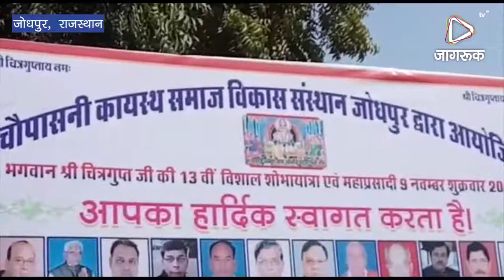JAGRUK TV : जोधपुर : भगवान चित्रगुप्त की शोभायात्रा निकाली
भगवान चित्रगुप्त की शोभायात्रा निकाली
आकर्षण का केंद्र रही झांकियां, शहरवासियों का मन मोहा
जोधपुर। चौपासनी कायस्थ समाज विकास संस्थान के तत्वावधान में शुक्रवार को भाईदूज पर भगवान चित्रगुप्त की शोभायात्रा निकाली गई। शोभायात्रा में शामिल झांकियों ने शहरवासियों का मन मोह लिया।
अध्यक्ष देवेंद्र माथुर व महासचिव जगदीशलाल माथुर ने बताया कि कायस्थ समाज के गुरु प्रकाशानंद महाराज के सान्निध्य में निकाली गई इस शोभायात्रा में शामिल झांकियां आकर्षण का केंद्र थी। बैंडबाजे की स्वरलहरियों के साथ शोभायात्रा रवाना हुई। शोभायात्रा से पहले सुबह भगवान चित्रगुप्त के साथ 1111 कलम-दवात की पूजा कर प्रसाद के रूप में कलम का वितरण किया गया।